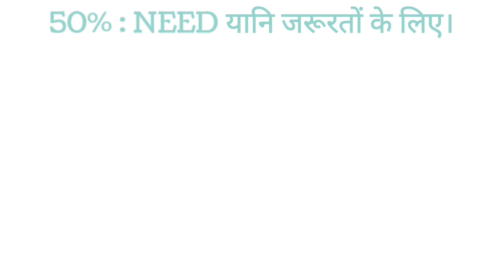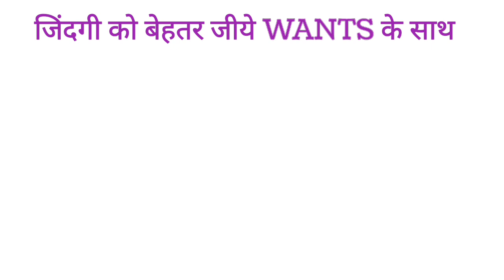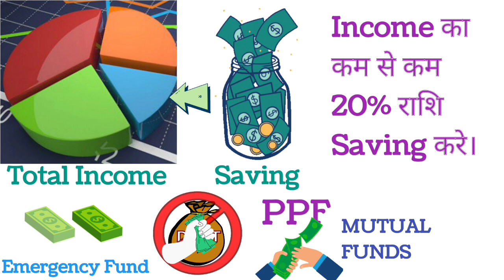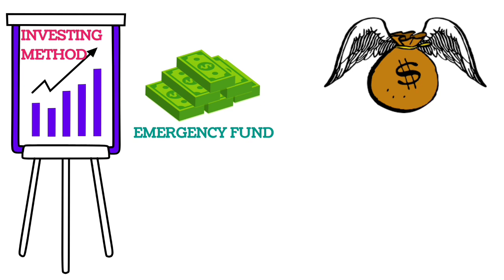50 30 20 Budget | अपने पैसे को Manage करे आसानी से!| Budgeting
50 30 20 Budget. अपने पैसे को Manage करे आसानी से! Budgeting. Saving को कहे Welcome.
In This video we have discussed in detail about 50 30 20 Rule of Budgeting to Keep your finances in track.
Watch it and learn how to Manage your money easily and start SAVING.

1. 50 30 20 Budget Rule in Hindi
2. Paise kaise manage kare
3. Home budget planning
4. How to make SAVING a habit?
5. Thumb rule of personal budgeting.
6. personal budgeting for beginners.

Information in our videos collected from Wikipedia, Google, Books and own life experiences etc.